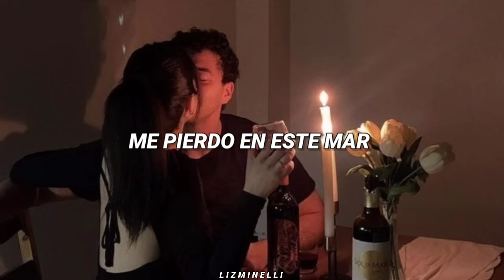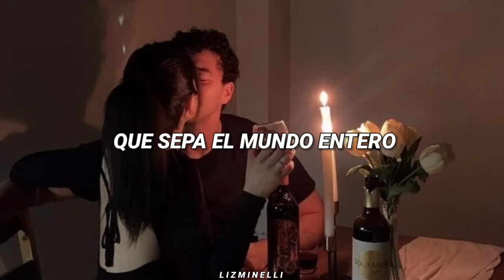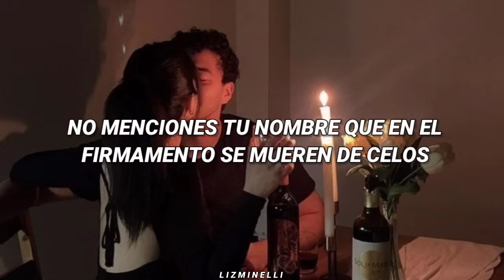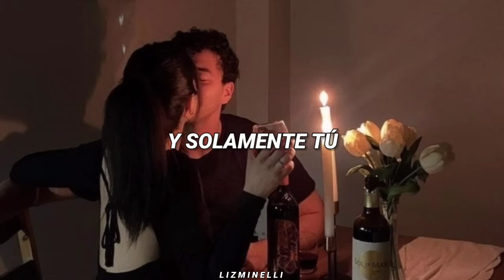Solamente Tú - Pablo Alborán // Letra. ♡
Estás escuchando: Solamente Tú - Pablo Alborán. ♡

Regálame tu risa
Enséñame a soñar
Con solo una caricia
Me pierdo en este mar
Regálame tu estrella
La que ilumina esta noche
Llena de paz y de armonía
Y te entregaré mi vida
Haces que mi cielo vuelva a tener ese azul
Pintas de colores mi mañana, solo tú
Navego entre las olas de tu voz y
Tú, y tú, y tú
Y solamente tú
Haces que mi alma se despierte con tu luz
Enseña tus heridas
Y así las curarás
Que sepa el mundo entero
Que tu voz guarda un secreto
No menciones tu nombre que en el firmamento
Se mueren de celos
Tus ojos son destellos
Tu garganta es un misterio
Y solamente tú
Y tú, y tú, y tú
Y solamente tú